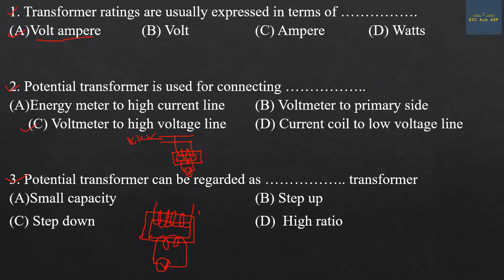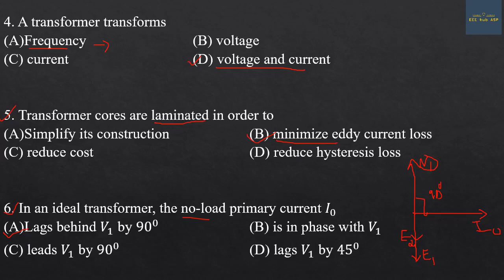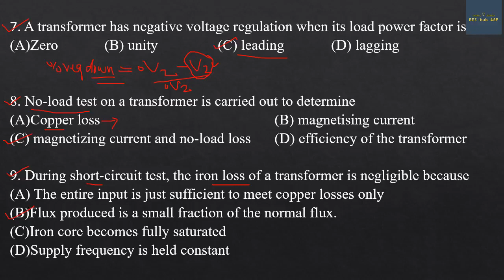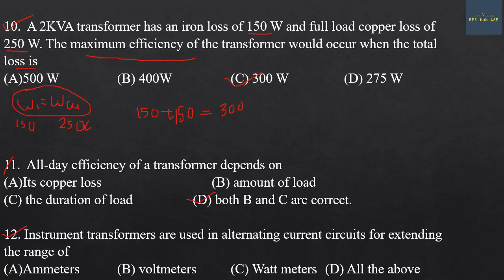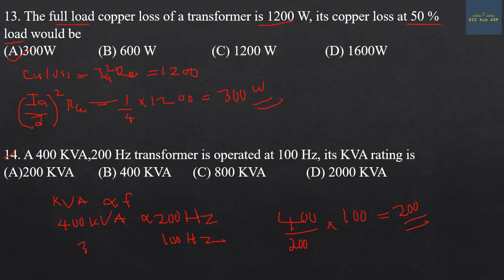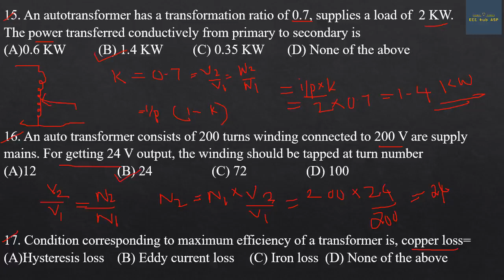Assistant Engineer | Sub Engineer | KSEB | Kerala PSC | Transformer | Part 9 | EEE hub ASP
losses
iron loss
copper loss
efficiency
instrument transformer
current transformer
potential transformer
ideal transformer
rating
full day efficiency
auto transformer